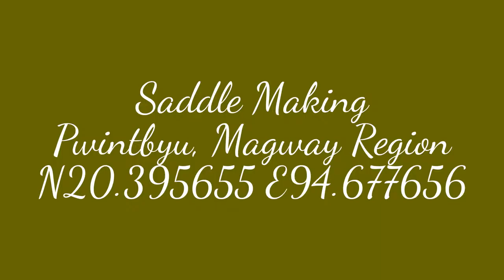Saddle Making Pwintbyu Magway Region